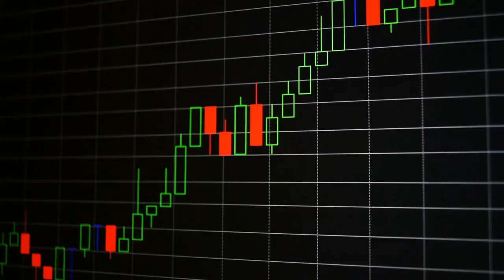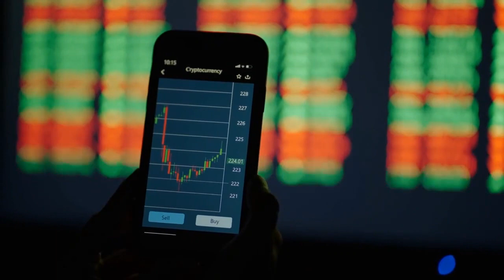Should Asset Management Stock T Rowe Price Group Inc Be in Your Portfolio?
The 51 rating InvestorsObserver gives to T Rowe Price Group Inc (TROW) stock puts it near the top of the Asset Management industry. In addition to scoring higher than 79 percent of stocks in the Asset Management industry, TROW’s 51 overall rating means the stock scores better than 51 percent of all stocks.